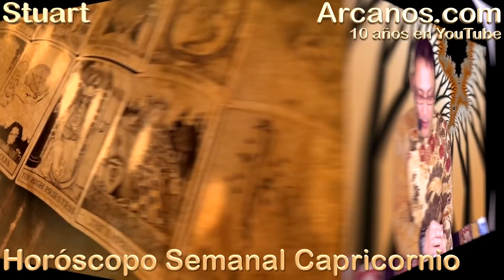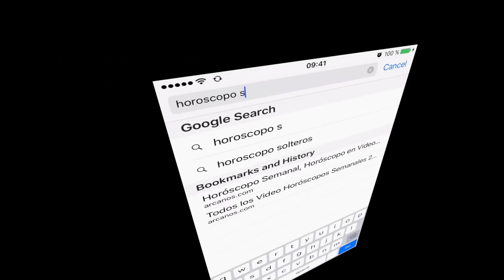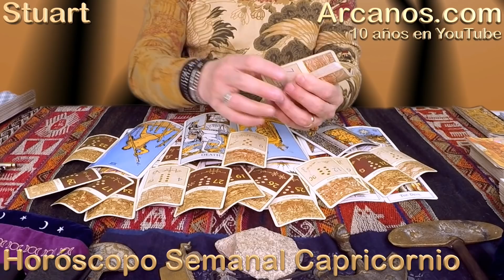CAPRICORNIO FEBRERO 2018-06-04 al 10 Feb 2018-Amor Solteros Parejas Dinero Trabajo-ARCANOS.COM